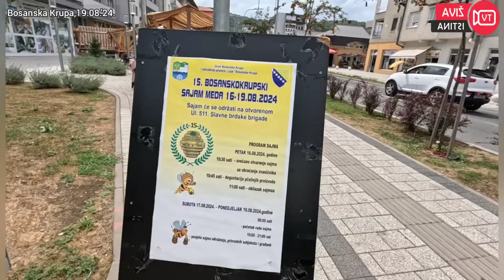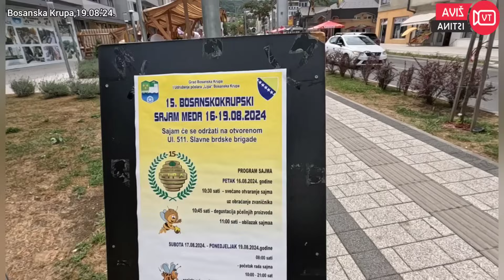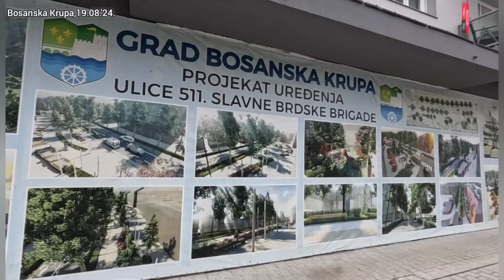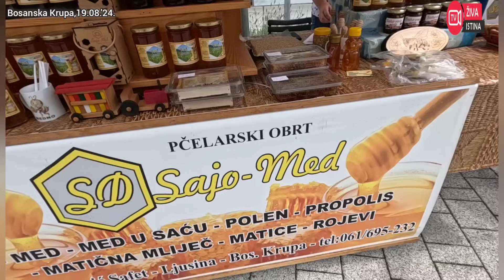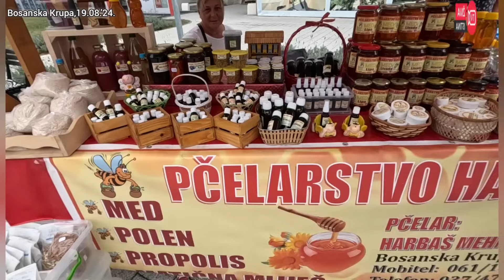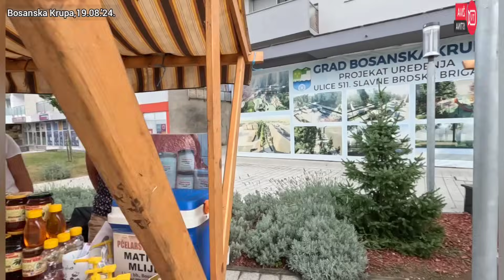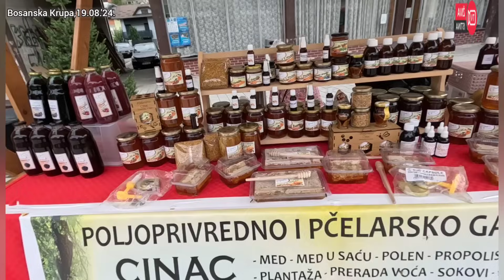živa istina. Danas sam bio u B.Krupi, i ono što sam vidio i čuo, iznenadilo me!?